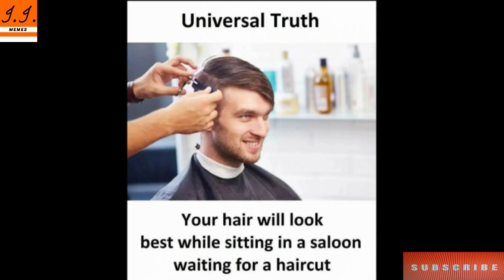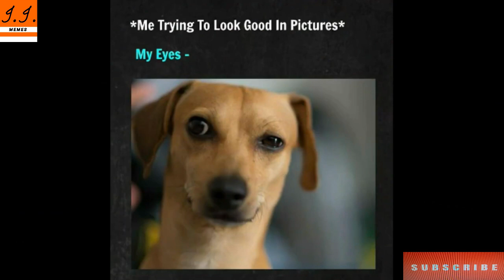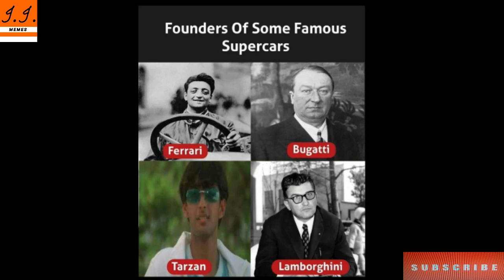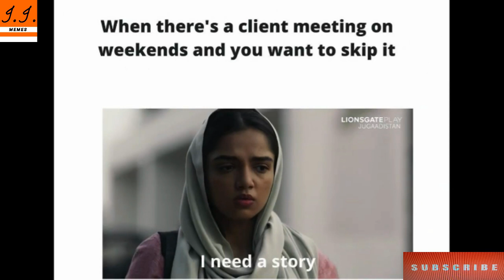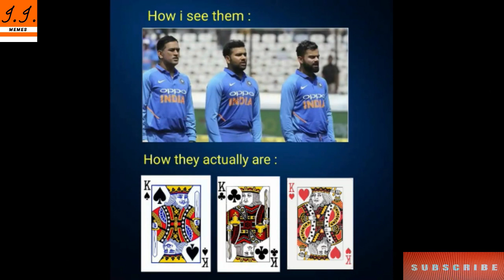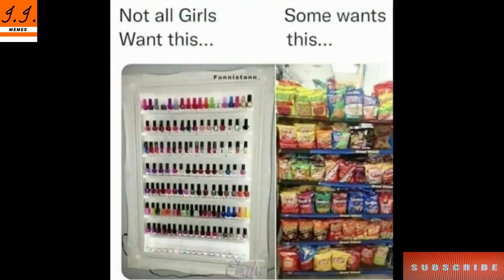😂School Memes😂|🤣Hilarious Memes🤣|😆Relatable Memes😆|😁Memes That Only Students Will Understand😄#031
Hiiii  guys

Note:- I do not take any credit of the music and images used in this video. Once I Received Ur email I will try to talk you personally and shutout the problem as soon as possible.

Images source :Social Media Platforms .
Images credits

Funny Memes,
School Memes,
Relatable Memes,
Dank Memes,
Memes,
Mrx Memes,
Hilarious memes,
troll memes,
gaming memes,
girls memes,
boys memes,
sunshine memes,
pubgmemes,

hilarious memes
Ultra X MEMES
FUSION MEMES
funny memes ultra x memes
funtoo memes
fusion memes
Gyan wali meme
TandOOri Memes
Text Memes
Memes
World of Legendary Memes
BABU BHAIYA5